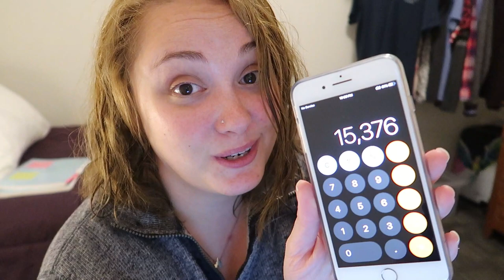Editing Book Two & Getting Into A Routine | June 27, 2019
It’s only the second full day out here, and I actually feel like I’m going to get some of my book edited this summer.

Equipment:
Camera: Canon G7x Mark II
Tripod: Manfrotto MTPIXI-B PIXI Mini Tripod
Editing Software: Filmora